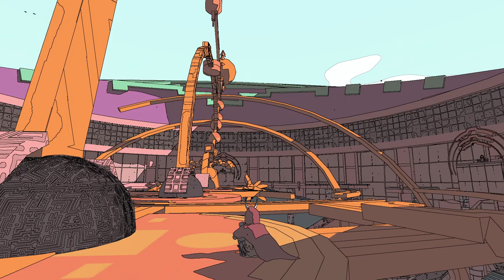Games that taught me something in 2021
Hope you are all having great start in this year.

Here's the list of game that I talked about in this video

00:25 Hades
05:15 Splitgate
07:45 Sable

Which games did you play in 2021, which left some remarks on you ?